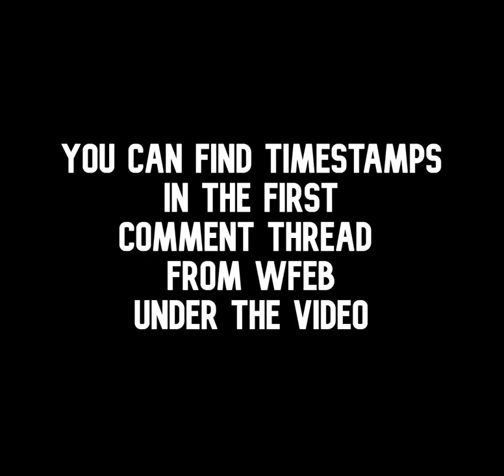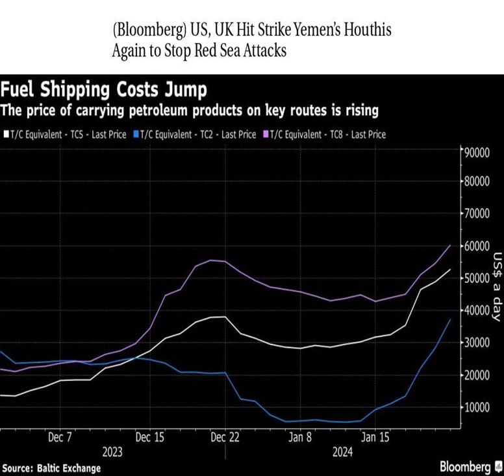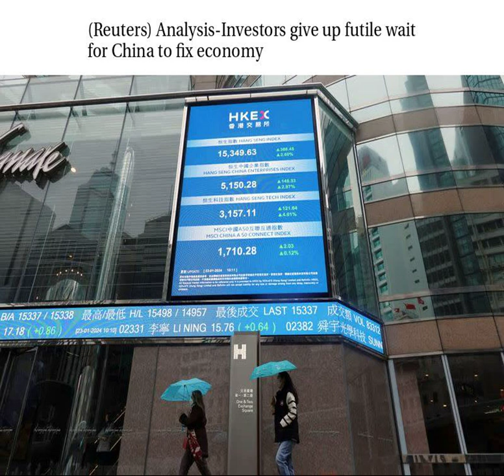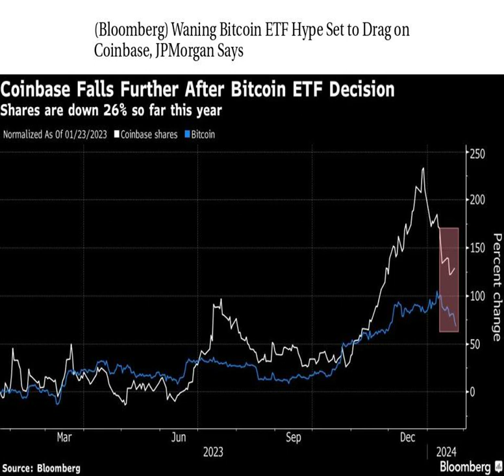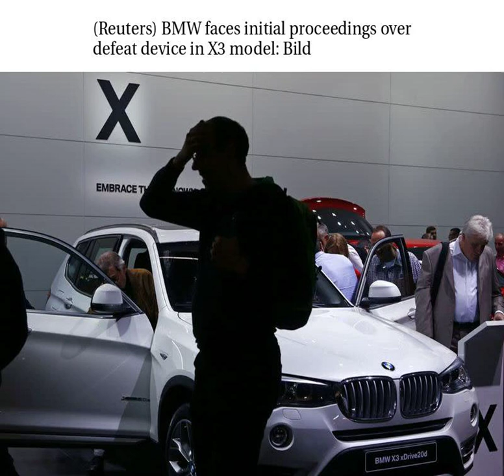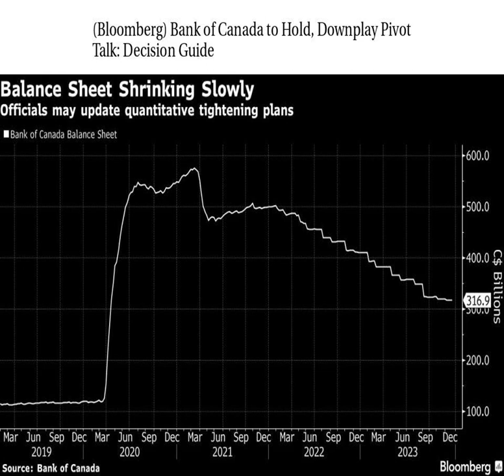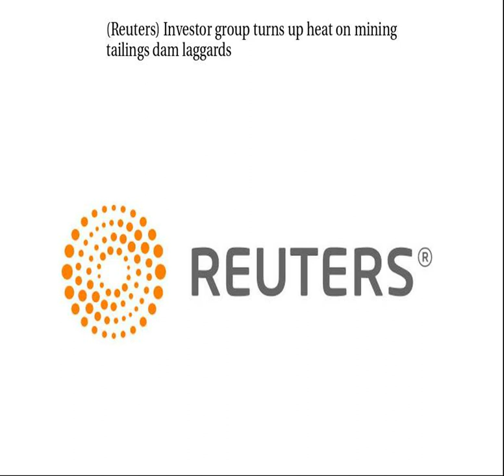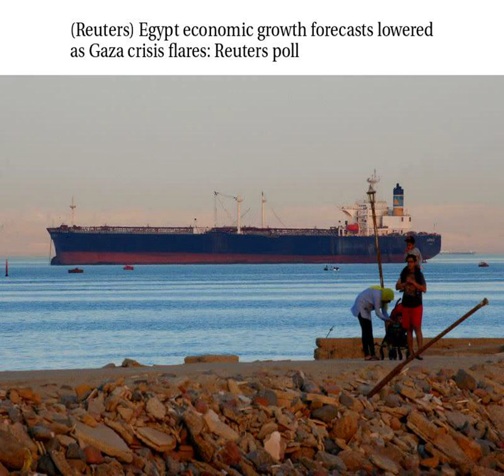Worldwide Finance/Economic/Business Daily News 1/24/2024